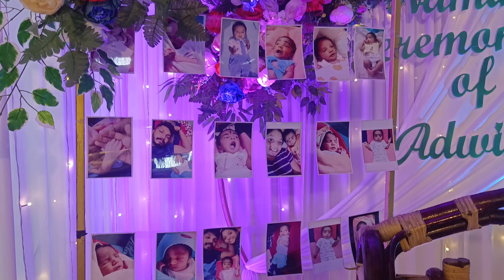പിള്ളേരുടെ കളിയും ചിരിയും ഒക്കെയായി ഒരു ദിവസം😍 ബര്ത്ഡേയും celebration/നൂലുകെട്ടു/Day in my life